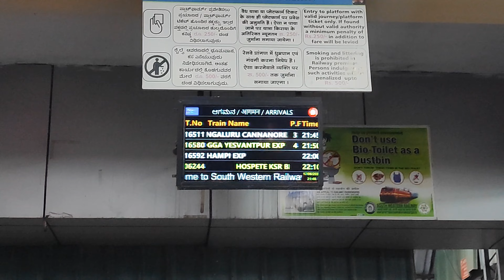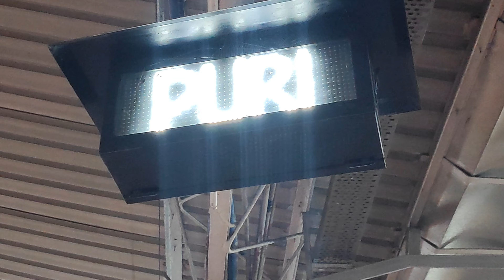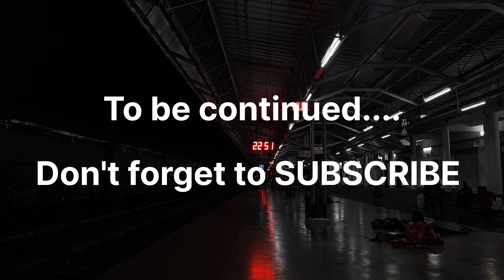BANGALORE TO PURI | 3 DAY JOURNEY IN 2 MINUTES | ಬೆಂಗಳೂರು TO ಪುರೀ | Kannada vlog